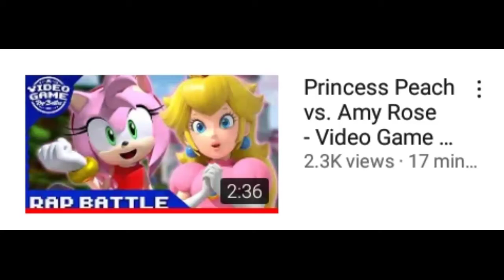who y'all thought won amy vs peach vgrb